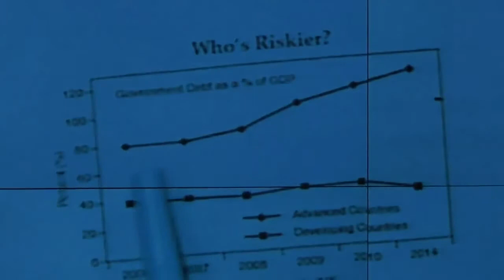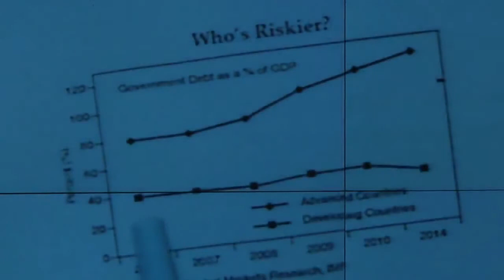US Sovereign Risk Part 6: Capital Safe Havens